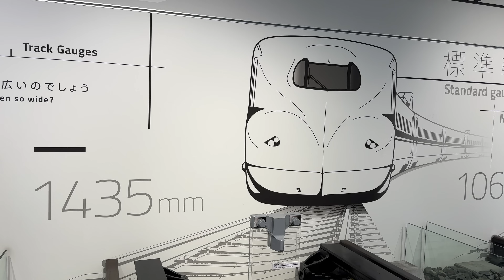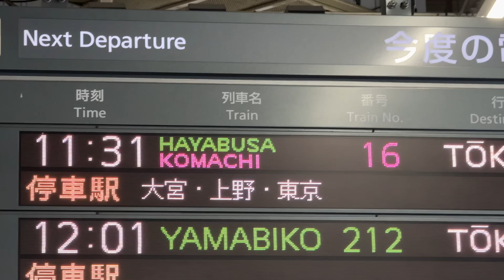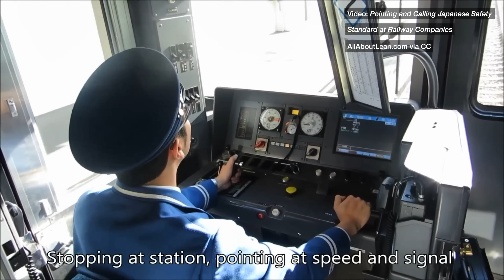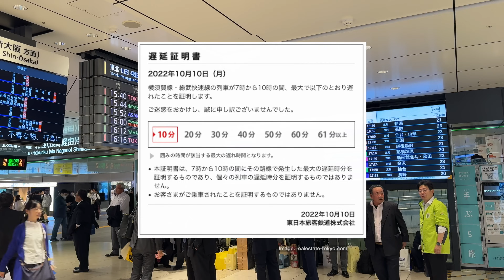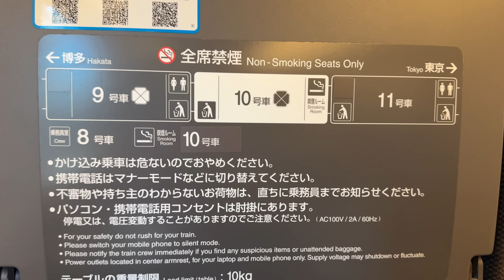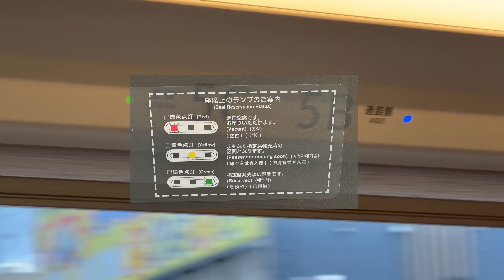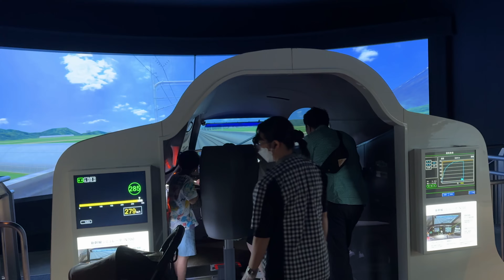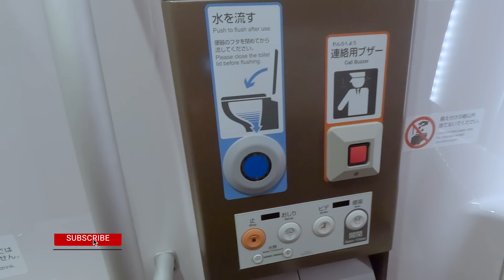30 Things You Should Know About Japan's Trains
Japan has one of the most incredible railway systems in the world. What makes the railways in Japan so good? In this video, I share 30 things to love about train travel in Japan.

I spent about a month in Japan in late 2023 and despite doing lots of research about train travel, nothing could prepare me for just how brilliant Japanese trains and the railway system is. This video is an attempt to capture things that surprised, impressed and delighted me about Japanese railways. I hope it conveys some of the wonder of train travel in Japan.

🚉 Travel dates: 15 October 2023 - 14 November 2023

EQUIPMENT:
🚉 Cameras: iPhone 15 Pro Max and GoPro Hero 10

Chapters:
00:00 Introduction
00:21 - Shinkansen
02:17 - Staggering stations
03:33 - Turnaround times
05:07 - Precision boarding
06:49 - Ekiben (bento)
07:40 - Cab views
08:54 - Shisa Kanko
10:17 - Station jingles
11:33 - Disaster readiness
12:15 - Drinks with views
12:58 - Punctuality
14:11 - Celebrity trains
16:47 - Kawaii
17:50 - Private railways
19:18 - Passenger information
20:44 - Reversible seats
21:05 - Level crossings
22:56 - Ticket checks
23:46 - IC cards
24:31 - Neighbour-free seating
24:49 - The Green Car
26:21 - Mt Fuji views
26:58 - Railway history
28:11 - Tori-tetsu
29:23 - Vending machines
29:47 - Omiyage
30:33 - Smoking rooms
31:16 - Luggage locking
31:59 - High-tech toilets
33:02 - Train etiquette